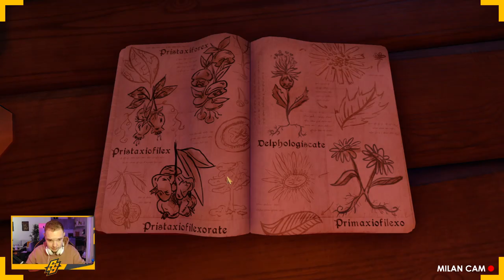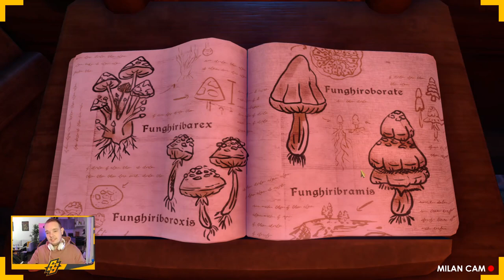HOOFDSTUK 9: DE ZIELENSTEEN - WE WERE HERE TOGETHER (ft. Suyra)